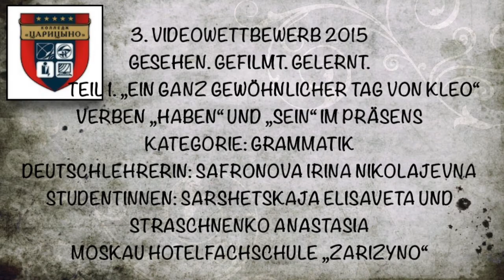Ein gewöhnlicher Tag von Kleo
Film aus Russland
Deutschlehrerin Irina Safronova